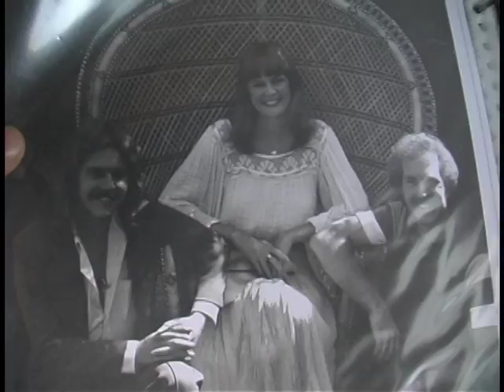Beach Bum Burts Revival Censored